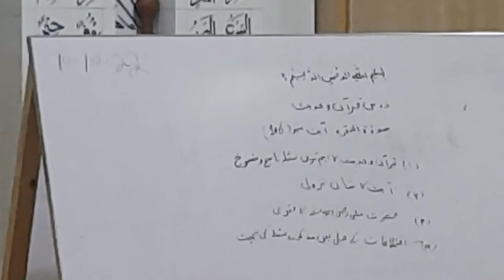Dars-e-Quran | ناسخ ومنسوخ کی اہم وضاحت by Mufti Nazeer Ahmed Chisti | 10-10-2022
بِسْمِ اللّٰهِ الرَّحْمٰنِ الرَّحِيْمِ
السَّلاَم عَلَيْكُم وَرَحمَةُالله

حضرت ابی بن کعب رضی اللہ عنہ بیـان کـرتے ہیں کہ انہوں نے کہا

★ اے اللہ کے رسـول ﷺ! میـں آپ ﷺ پر زیـادہ درود پڑھـتا ہوں، تو آپ ﷺ کا کیا خــیال ہے کہ میں آپ ﷺ پر کتنـا درود پڑھـوں ؟

★ آپ ﷺ نے فـرمـایا
مَــا شِئْتَ
جتنا چـــاہو۔

★ ممیں نے کہا :
چــــــوتھا حصہ؟

★ آپ ﷺ نے فـرمـــایا:
مَا شِئْتَ ، فَـإِنْ زِدْتَّ فَہُوَ خَیْرٌ لَّکَ
جتنا چــاہواور اگر اس سـے زیادہ پڑھــو گے تو وہ تمــہارے لئے بہتر ہے۔

★ میں نے کہا :
آدھــا حصـہ؟

★ آپ ﷺ نے فـرمــــایا:
مَا شِئْتَ ، فَإِنْ زِدْتَّ فَہُوَ خَیْرٌ لَّکَ
جتنا چـــــاہو اور اگـر اس سے زیادہ پڑھـو گے تو وہ تمہـــارے لئے بہتـر ہے۔

★ میں نے کہا :
دو تہــــائی ؟

جتنا چــــاہـو اور اگر اس سـے زیادہ پڑھــو گے تو وہ تمہــارے لئـے بہتـر ہے۔

★ میں نے کہا :
میں آپ ﷺ پر درود ہی پڑھـتا رہوں تو ؟

★ نبی کریم ﷺ نے فـرمـایا
إِذًا تُکْفٰی ہَمَّکَ، وَیُغْفَرُ لَکَ ذَنْبُکَ
تب تمھیں تمھاری پریشانی سے بچــا لیا جائے گا اور تمھارے گناہ مـــعاف کر دئیے جائیں گـے۔

★ ایک روایت میں ہـے:

إِذَنْ یَکْفِیْکَ اﷲُ ہَمَّ الدُّنْیَا وَالآخِرَۃ
تب تمھیں اللہ تعالیٰ دنیا وآخـــــــرت کی پریشانیوں سے بچـا لے گا۔
📚 ترمـذی:۲۴۵۷،وصحیحہ الالبانی

اَلصَّلٰوةُ وَالسَّلَامُ عَلَيۡكَ يَاسَيِّدِۡي يَارَسُوۡلَ ﷲ ﷺ وَعَلٰٓی اٰلِكَ وَاَصْحٰبِكَ يَاسَيِّدِۡي یَاحَبِیْبَ ﷲﷺ

براہ کرم چینل کو سبسکرائب کریں، سنیں، لائک کریں اور دوسروں کے ساتھ شئیر کریں۔

JazzakAllah